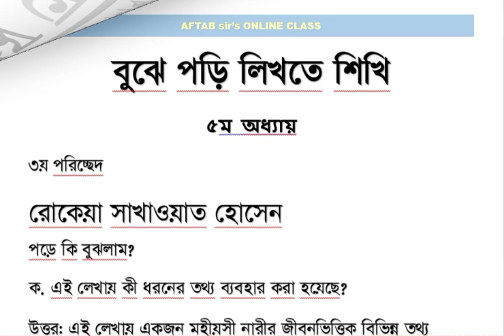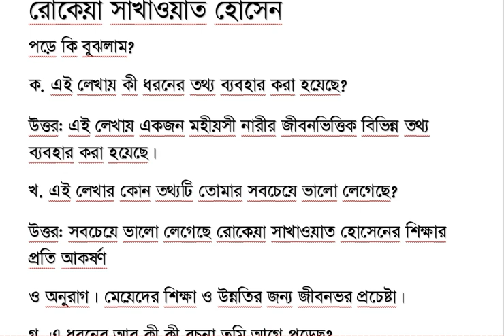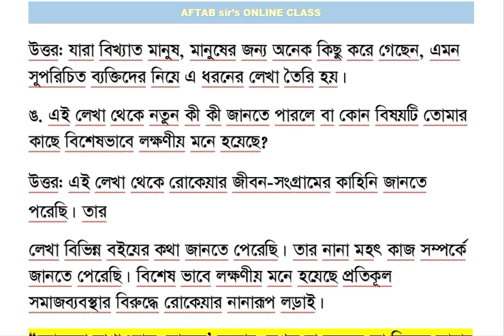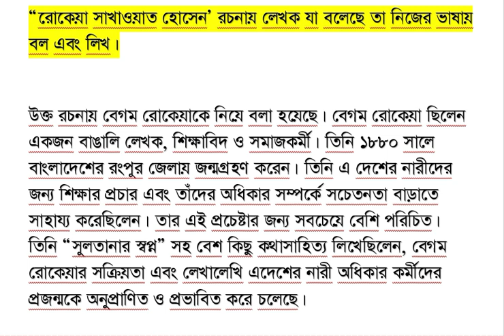৬ষ্ঠ শ্রেণি বাংলা ৫ম অধ্যায় ৩য় পরিচ্ছেদ সম্পূর্ণ উত্তর | বুঝে পড়ি লিখতে শিখি | ৭১ থেকে ৭৬ পৃষ্ঠা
ষষ্ঠ শ্রেণি বাংলা ৫ম অধ্যায় ( রোকেয়া সাখাওয়াত হোসেন ) পৃষ্ঠা (৭১-৭৬) | Class 6 Bangla Page (71-76)
৬ষ্ঠ শ্রেণি বাংলা ৫ম অধ্যায় ৩য় পরিচ্ছেদ সম্পূর্ণ  উত্তর | বুঝে পড়ি লিখতে শিখি | ৭১ থেকে ৭৬ পৃষ্ঠা
৬ষ্ঠ শ্রেণি বাংলা ৫ম অধ্যায় ২য় পরিচ্ছেদ সম্পূর্ণ  উত্তর | বুঝে পড়ি লিখতে শিখি | ৬৬ থেকে ৭০ পৃষ্ঠা
ষষ্ঠ শ্রেণি বাংলা ৫ম অধ্যায় ( আমার দেখা নয়াচীন ) পৃষ্ঠা (৬৬-৭০) | Class 6 Bangla Book Page (66-70)
৬ষ্ঠ শ্রেণি বাংলা ৫ম অধ্যায় ২য় পরিচ্ছেদ সম্পূর্ণ  উত্তর | বুঝে পড়ি লিখতে শিখি | Class 6 bangla chapter 5 page 71 to 76
৬ষ্ঠ শ্রেণি বাংলা ৫ম অধ্যায় ৬৪ পৃষ্ঠা | বুঝে পড়ি লিখতে শিখি | Class 6 bangla chapter 5 page 67
৬ষ্ঠ শ্রেণি বাংলা ৫ম অধ্যায় ৭১ পৃষ্ঠা | বুঝে পড়ি লিখতে শিখি | Class 6 bangla chapter 5 page 68
৬ষ্ঠ শ্রেণি বাংলা ৫ম অধ্যায় বুঝে পড়ি লিখতে শিখি
৬ষ্ঠ শ্রেণি বাংলা ৪র্থ অধ্যায়
৬ষ্ঠ শ্রেণি বাংলা ৭৫ পৃষ্ঠা
বুঝে পড়ি লিখতে শিখি
৫ম  অধ্যায়
৩য় পরিচ্ছেদ
রোকেয়া সাখাওয়াত হোসেন
পড়ে কি বুঝলাম?
ক. এই লেখায় কী ধরনের তথ্য ব্যবহার করা হয়েছে?
উত্তর: এই লেখায় একজন মহীয়সী নারীর জীবনভিত্তিক বিভিন্ন তথ্য ব্যবহার করা হয়েছে।
খ. এই লেখার কোন তথ্যটি তোমার সবচেয়ে ভালো লেগেছে?
উত্তর: সবচেয়ে ভালো লেগেছে রোকেয়া সাখাওয়াত হোসেনের শিক্ষার প্রতি আকর্ষণ
ও অনুরাগ। মেয়েদের শিক্ষা ও উন্নতির জন্য জীবনভর প্রচেষ্টা।
গ. এ ধরনের আর কী কী রচনা তুমি আগে পড়েছ?
উত্তর: এর আগে বঙ্গবন্ধু শেখ মুজিবুর রহমানকে নিয়ে এ ধরনের লেখা পড়েছি।
ঘ. কাদের নিয়ে এ ধরনের লেখা তৈরি করা হয়?
উত্তর: যারা বিখ্যাত মানুষ, মানুষের জন্য অনেক কিছু করে গেছেন, এমন সুপরিচিত ব্যক্তিদের নিয়ে এ ধরনের লেখা তৈরি হয়।
“রোকেয়া সাখাওয়াত হোসেন’ রচনায় লেখক যা বলেছে তা নিজের ভাষায় বল এবং লিখ।
৬ষ্ঠ শ্রেণি বাংলা অর্থ বুঝে বাক্য লিখি
class six bangla tutorial new book
ষষ্ঠ শ্রেণি বাংলা ৫ম অধ্যায় বুঝে পড়ি লিখতে শিখি ৫ম অধ্যায় বিবরণ লিখি থেকে শিক্ষকের নির্দেশ অনুযায়ী শ্রেণিকক্ষের বাইরে যাও। চারপাশ ভালো করে দেখো। লেখার জন্য এর মধ্য থেকে কোনো একটি বিষয় বাছাই করো। বিষয় হতে পারে গাছপালা, পশুপাখি, রাস্তা, নদী, মানুষ, প্রতিষ্ঠান কিংবা অন্য যে কোনো কিছু। এমনকি এ সময়ে দেখা কোনো ঘটনাও লেখার বিষয় হতে পারে। বাছাই করা বিষয়ের উপর ১০০ থেকে ১৫০ শব্দের মধ্যে একটি বিবরণ লেখো।
৬ষ্ঠ শ্রেণি বাংলা ৫ম অধ্যায় ৭০ পৃষ্ঠা | বুঝে পড়ি লিখতে শিখি | Class 6 bangla chapter 5 page 70